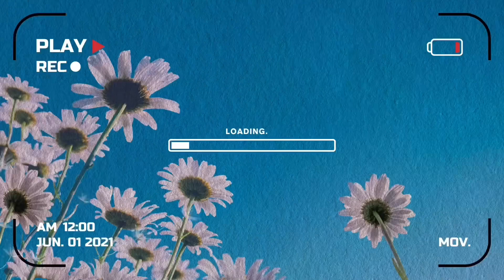First Impressions |Full Face of Rare Beauty ( kinda)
Hey guys! Happy New Year!! New year, more makeup. All of these products were bought with my own coins and these are my OWN opinions!

Products used are listed below ( this video is not sponsored *Yet)

Blush color : Lucky

Concealer color : 430W

Liquid Luminizer : Reflect

Lipstick: Talented

Lipliner : Gifted